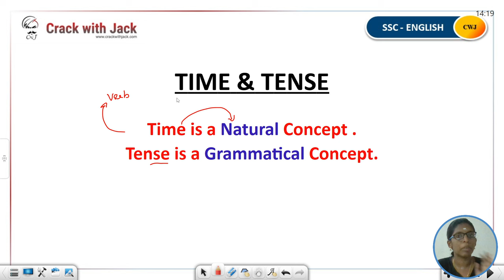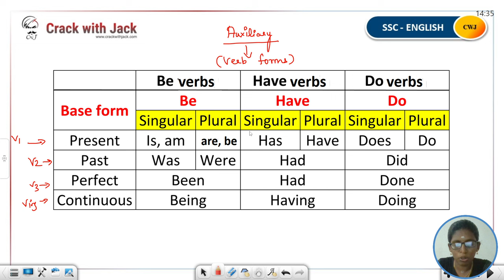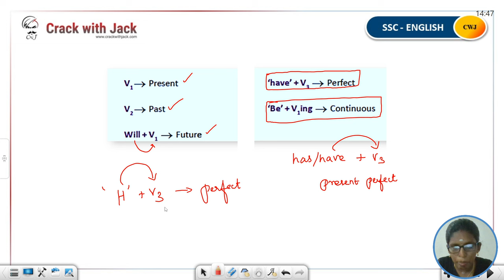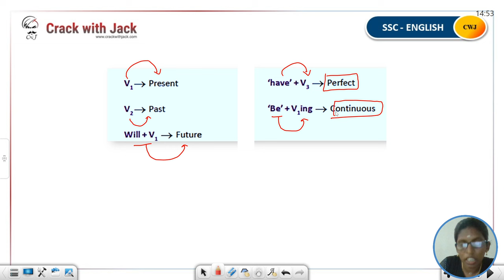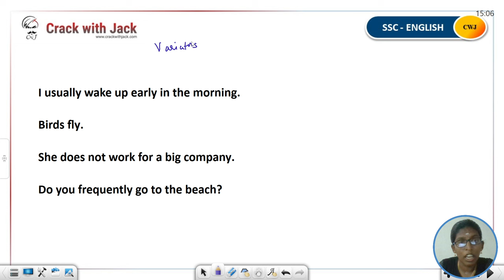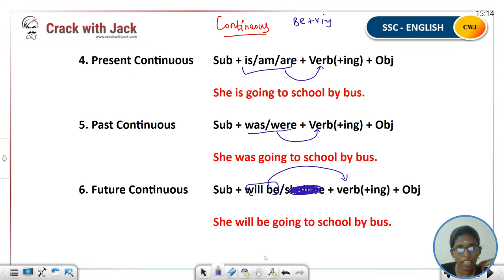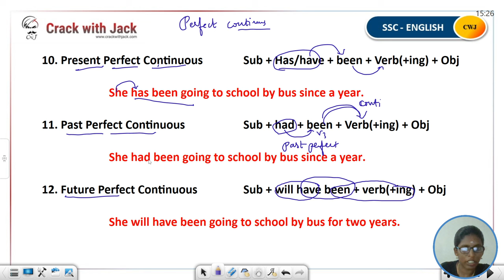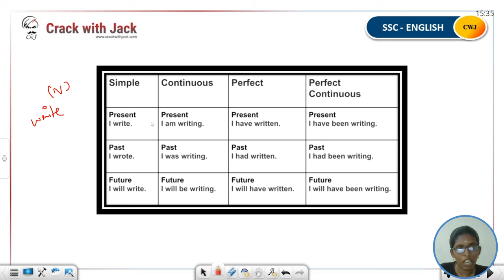TRICKS TO REMEMBER ALL TENSES IN TAMIL | BEST TRICKS EVER | DON'T MEMORISE IT | TENSES IN ONE HOUR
LEARN ALL 12 TENSES THROUGH TAMIL | TRICKS TO REMEMBER ALL TENSES | EASY TRICKS | DON'T MEMORISE | COMPLETE TENSES IN 1 HR | TENSES SHORT TRICKS IN TAMIL | COMPLETE TENSES IN ONE VIDEO | SSC GRAMMAR | SSC TAMIL | English Grammar | SSC English

Hi everyone! I’m KALAI WHANI, SSC Tutor in Crack with Jack YouTube channel.

In this English grammar lesson, you will learn ALL 12 TENSES through Tamil and its Formations with Memory Tricks.

Improve your English grammar basics for upcoming SSC exams.

Watch to learn BASICS OF TENSES.

CWJ SSC AND RAILWAYS is a dedicated YouTube channel for SSC AND RAILWAY EXAM preparations. It provides a wide range of videos covering all subjects, including Quantitative Aptitude, English, General Awareness, and Reasoning.